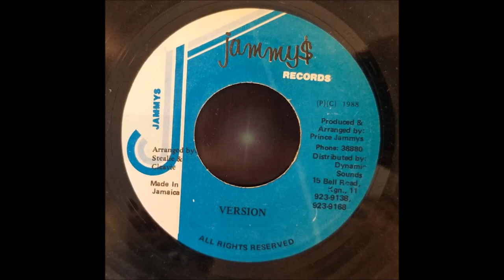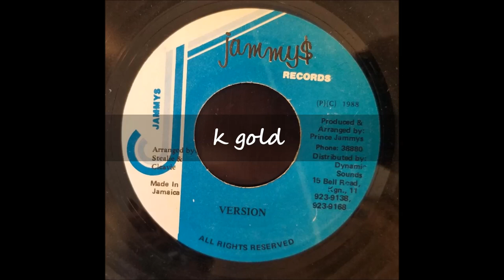Lecturer - Buckle Up - Jammy's 7" w/ Version -1988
Lecturer
Buckle Up w/ Version
Jammy's 7" 1988